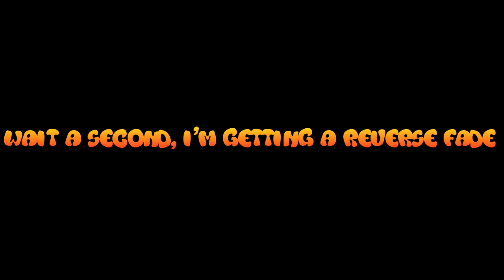CALL OF DUTY WW2 - GETTING LEE EN FIELD SNIPER GOLD